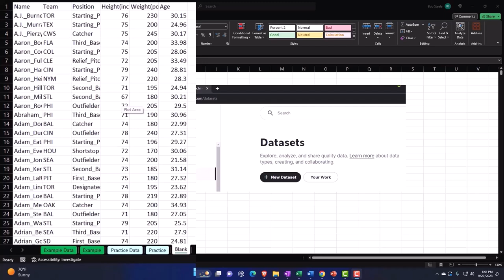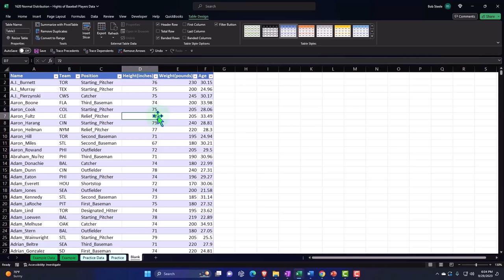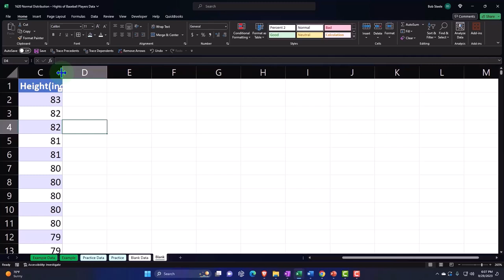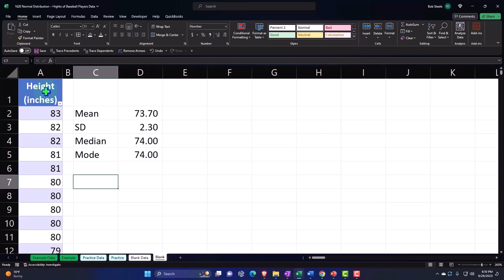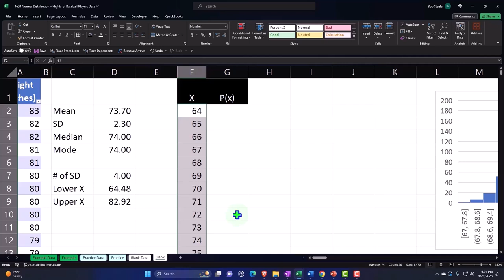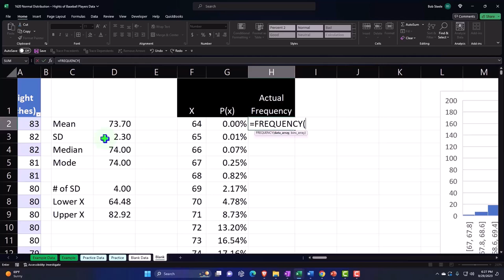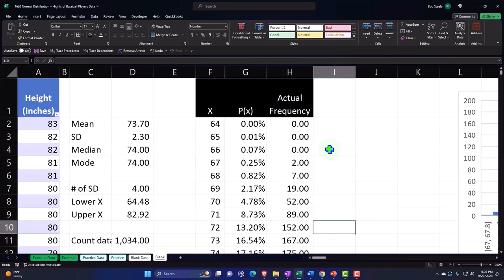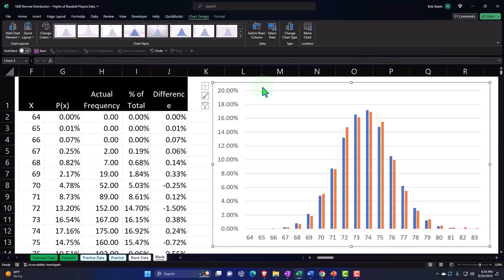Distribución normal: datos de altura de los jugadores de béisbol - Hecho con Clipchamp 1620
Distribución normal: datos de altura de los jugadores de béisbol - Hecho con Clipchamp